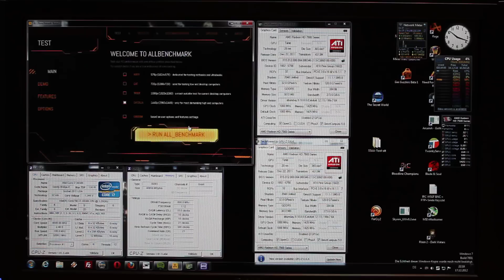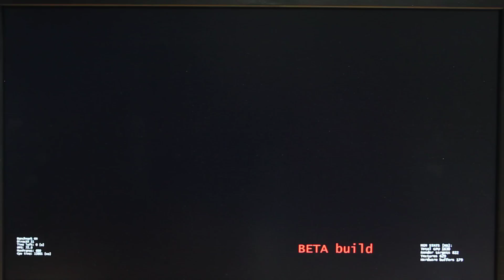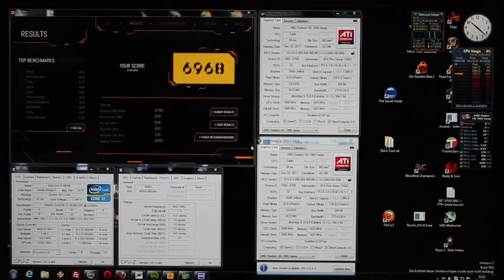Catzilla BETA benchmark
2x HD7970 @1ghz, i7-3930K@4ghz Catzilla Preset1440p
EDIT:
Redid the Benchmark in AFR-friendly CCC preset!
got 8839 Score now. No other changes